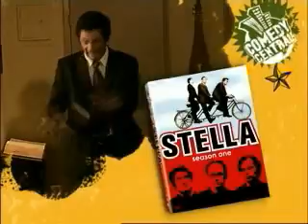STELLA SEASON ONE Movie Trailer